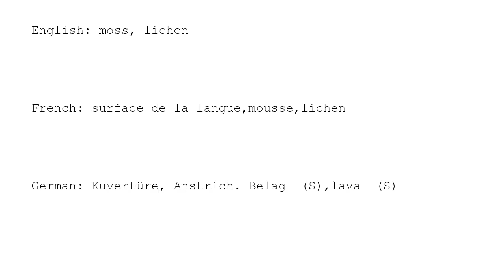Learn Chinese with strokes, pronunciation and words (How to pronounce Chinese character 苔)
How to write and pronounce the 3671st frequently used Chinese character: 苔.

1, The meaning of a word changes according to its tone.
2, It is the only pictographic language still in use today, which is quite intuitive.
3, It is one of the most ancient languages, but still adapting newly-created words stably.